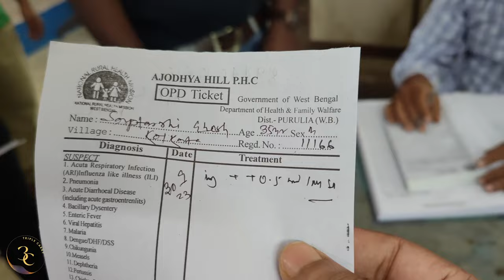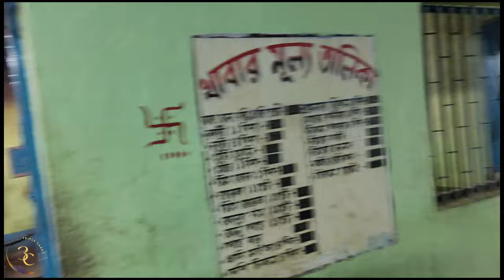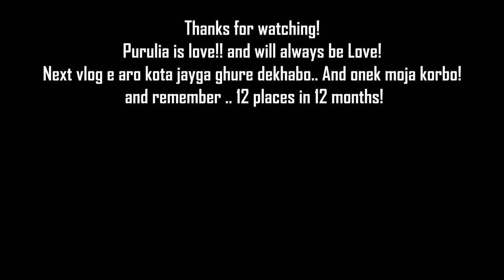Sight Seeing er aagei bipod? | Purulia Offbeat | Triple Carry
Jimny r first Road trip to Purulia ( Monsoon Trip )
Day 2: Bishal bristi hoy sara raat and day 2 shuru hoy meghla akash diye.

Kintu ghurte  beronor aagei ekta durghontona ghote.. shei jonne ektu plans eo gorbor hoye jaay! Dekhe nao ki hoyechilo..

Aj amra ghure dekhbo puruliar kota jayga jeta besh procholito r emon ekta jayga jeta khub sundor othocho footfall besh kom. puro puri offbeat location eita
Khairabera, Chemtaburu , Marble Lake and Mukhosgram ajke ghure dekha.

Prochondo bristi r moddhe amra spots gulo cover kori.. r ki bolbo... visuals were amazing!! bhison sundor ei purulia borsha te!